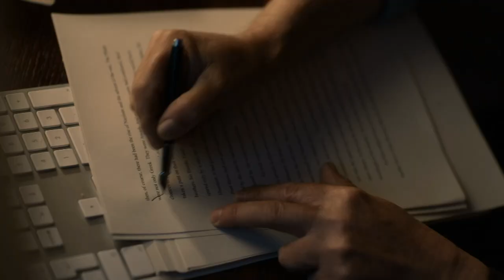Magpie Murders Preview Q&A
A behind the scenes look at BritBox UK's upcoming crime series Magpie Murders.

On the panel, moderated by host Caroline Frost, are writer of the series and original novel Anthony Horowitz, producer Jill Green, director Peter Cattaneo and stars Lesley Manville, Daniel Mays and Tim McMullan.